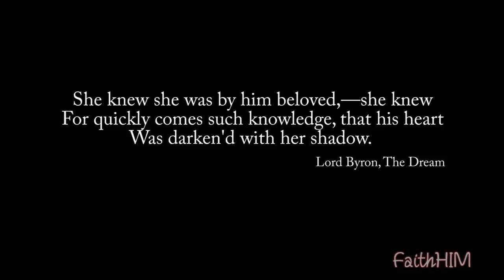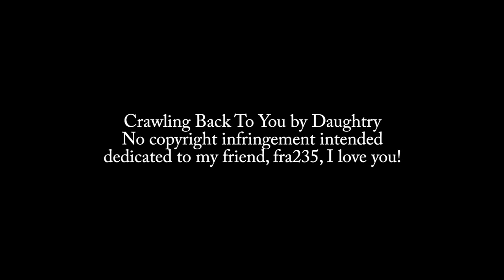Crawling Back To You || Hotch/Prentiss [Criminal Minds]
**WATCH IN HD 720p** Just another hotchprentiss video that popped into my mind, after listening to the new Daughtry song "Crawling Back to You". Scenes taken from season 3,4,5,6 and 7. Enjoy!